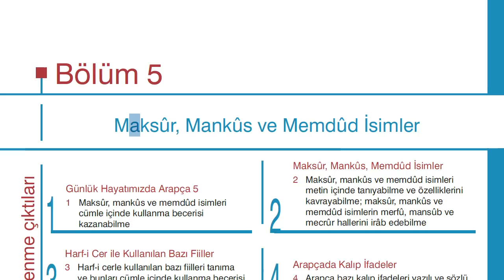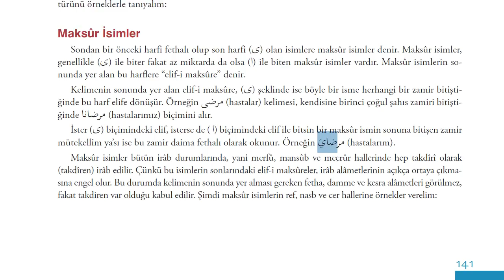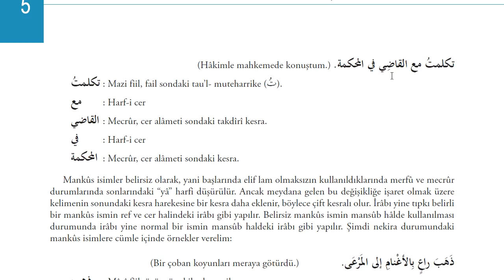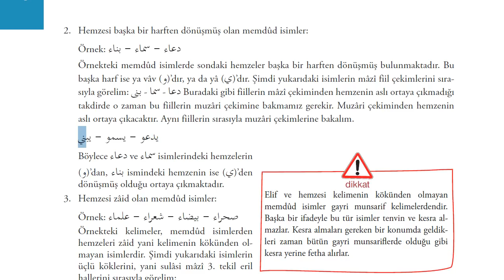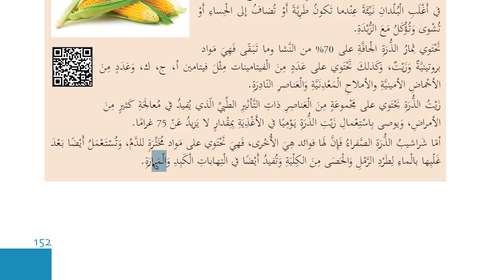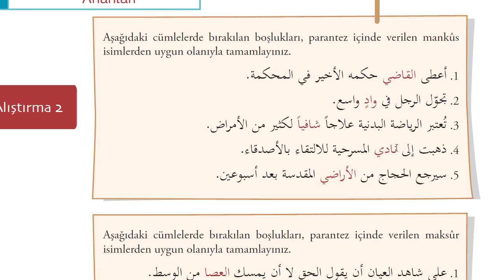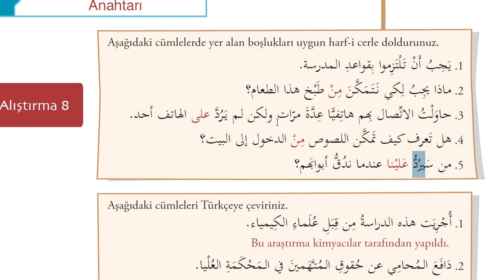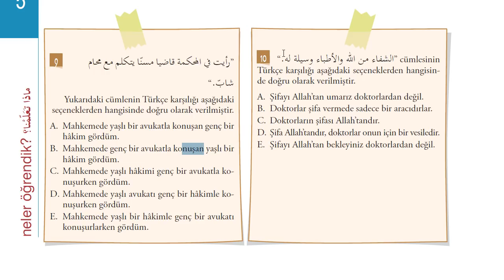İlahiyat Önlisans Arapça - 4-Ünite - 5 | HD (Maksûr, Mankûs ve Memdûd İsimler)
2019 AÖF İlahiyat Önlisans  Arapça 4 , Ünite 5 . Konumuz sahih olmayan isimler.Bunların irabı nasıldır? Hangi durumlarda takdiri hangi durumlarda lafzi irap alırlar?Baştaki elif lamı silince sonunda ne tür değişiklik olur?Başlarına harfi cer gelince sonlarında bir değişiklik olur mu?